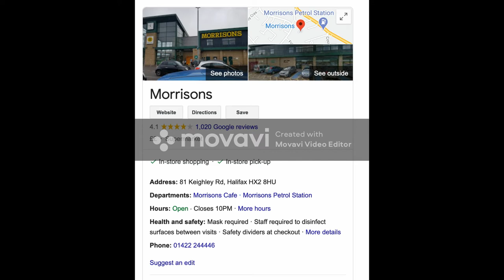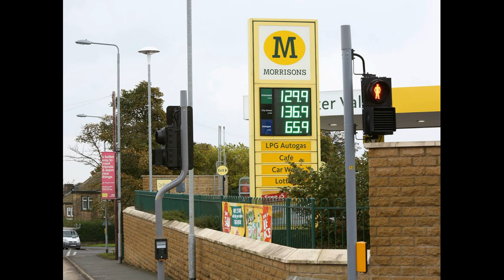HEAD OFFICE CALL Wm Morrison Supermarkets Plc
HEAD OFFICE CALL Wm Morrison Supermarkets Plc  Hilmore House, 71 Gain Ln, Bradford BD3 7DL on 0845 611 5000